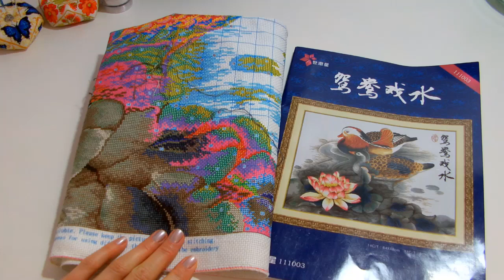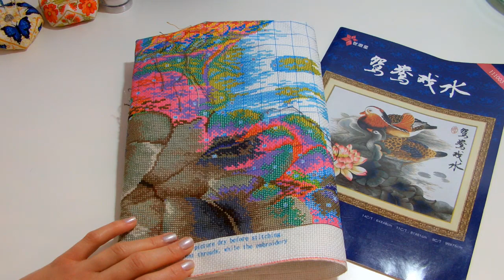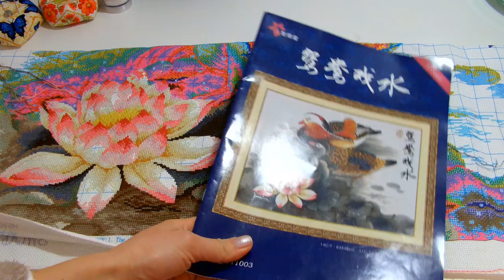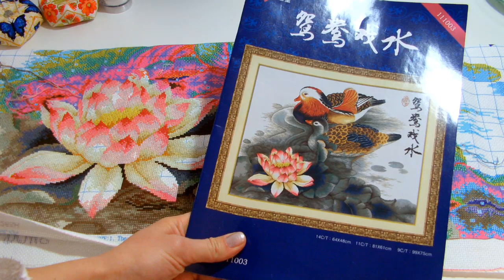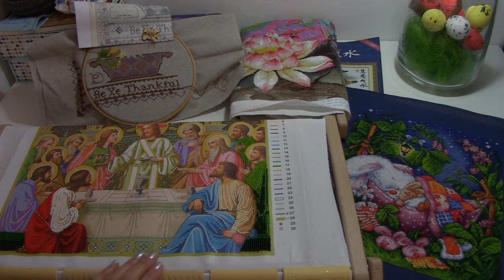Вышивка/итоги марта 2018